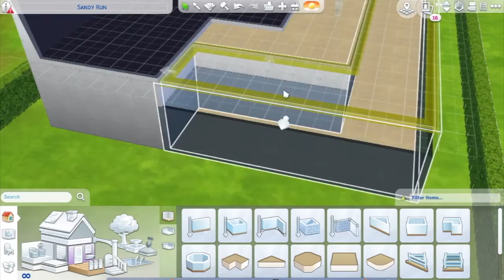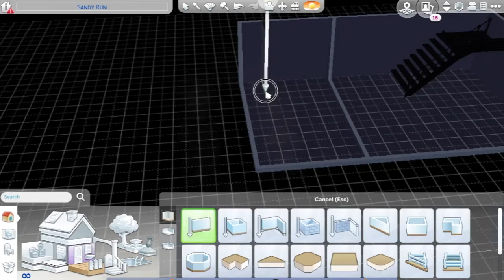One Night Bar | Sims 4 | Speed Building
I hope you enjoyed this video. You know the drill. Follow me on all of

Social media...